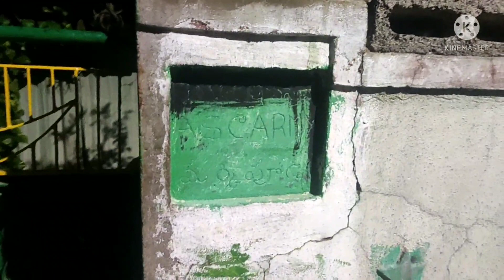అమ్మమ్మ వాళ్ళ ఇల్లు 🥰 అమ్మమ్మ వాళ్ళ(మేరికపూడి)ఊరి తిరునాళ్ళ // ఏడుపు వచ్చేసింది 😓